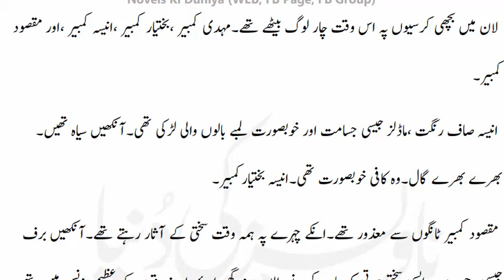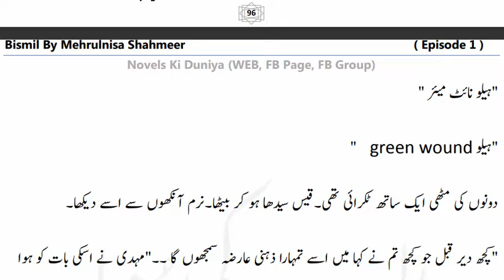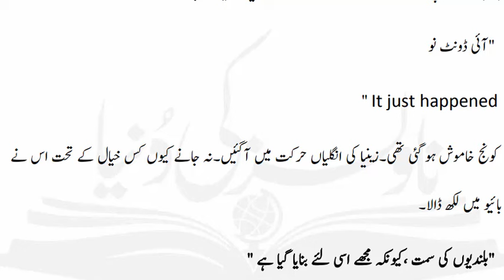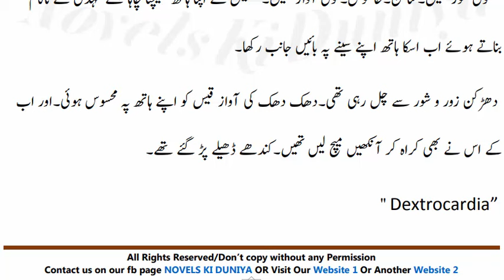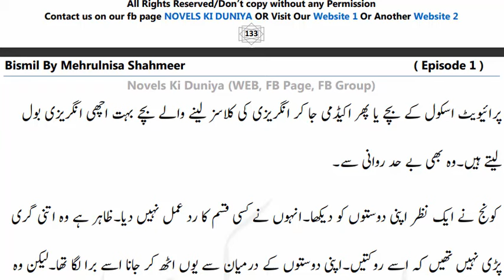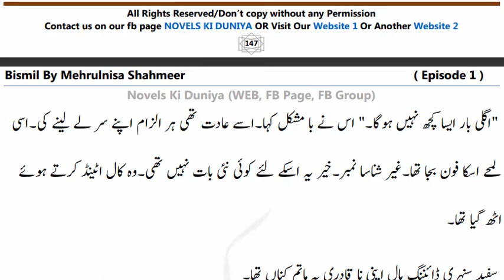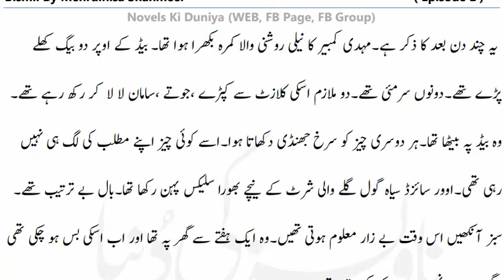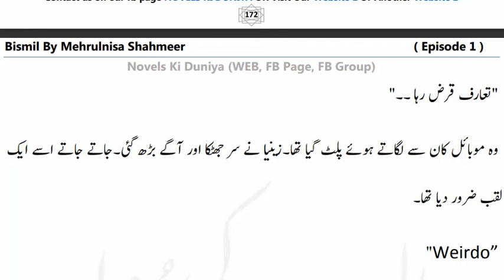Bismil Novel | Episode 2 | Mehrulnisa Shahmeer (Complete Audio Novel)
📌 Novel Name: Bismil
✍️ Writer: Mehrulnisa Shahmeer
🎭 Genre:  Romance, Thriller, Suspense, Mystery
📚 Published: 2024

Some stories are wounded from the very beginning; they have no one to heal their scars, no one to fight their battles. In such stories, you have to fight on your own, whether you win or lose. Whether your soul is pierced or your heart shattered, whether you gain everything only to lose it all, whether you become the villain in your own tale. Some stories are fought solely to be won, without weapons, without a coach. In these stories, both the weapon and the pawn are human beings. That is their secret. The deeper the victory, the deeper the wound. And thus, you win the story but end up as the sacrificial lamb in the end.

Bismil Novel is a story deeply rooted in themes of revenge, romance, and mystery. It weaves a complex tapestry of emotions and events, where each character battles their own demons and fights for survival in a world full of trials. From childhood engagements to second marriages, this novel explores the depths of human relationships and the scars they leave behind.

Set against the backdrop of a Balochi family, the narrative dives into social issues, trauma, and self-healing. With bold and mature heroines, YouTube influencers, and businessman heroes, **Bismil** touches on a myriad of modern and traditional elements. The story unfolds through a thrilling murder mystery, police trails, and the dark secrets of the past, keeping the readers on the edge of their seats.

Join this journey of love, revenge, friendship, and self-discovery, where every victory comes with its own wounds and every wound tells a story.

🔗 Other Channel:  @PakNovelsForever